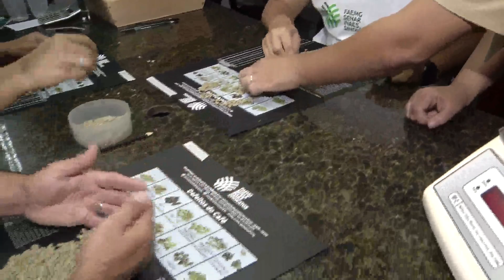Curso de degustação e classificação do café em Varginha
DEGUSTAÇÃO E CLASSIFICAÇÃO DO CAFÉ | Um curso, que aconteceu em Varginha reuniu representantes do setor, que ensinaram os segredos dessas etapas tão importantes.